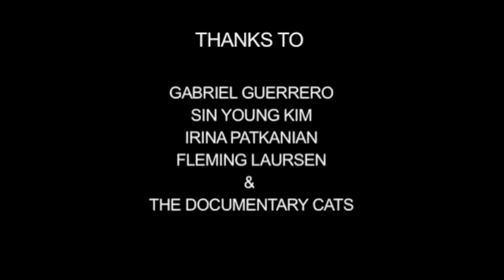Three Views of a Secret: An intimate search for Jaco Pastorius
Short Documentary, very personal, very musical.